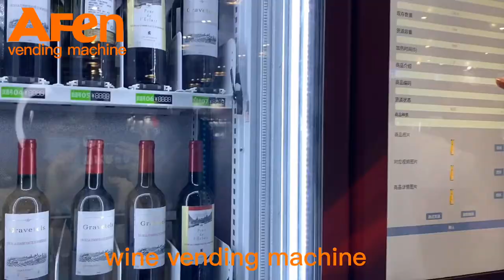AFEN wine vendinng machine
AFEN wine vending machine
22 inch touch screen vending machine with elevator system for galss bottled wine, beer, drinks etc